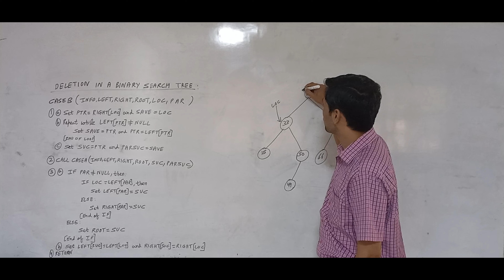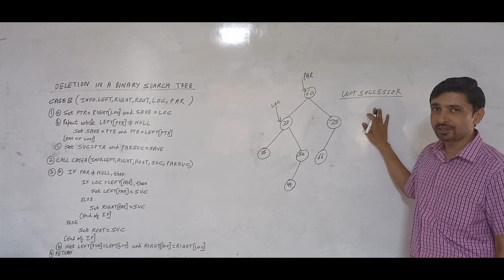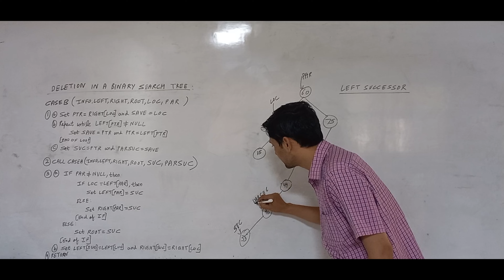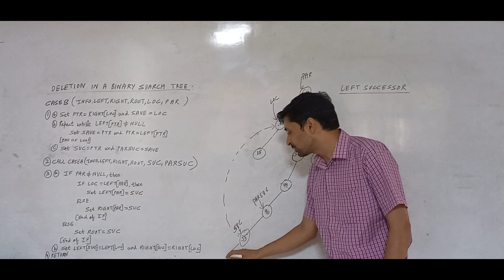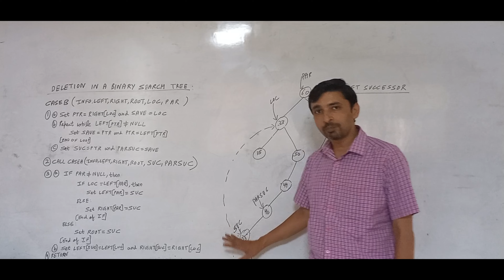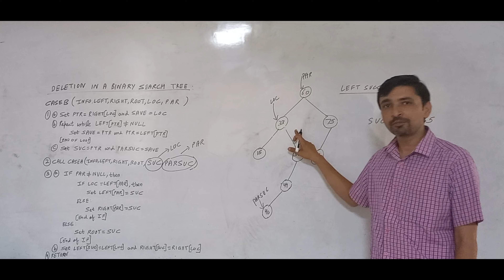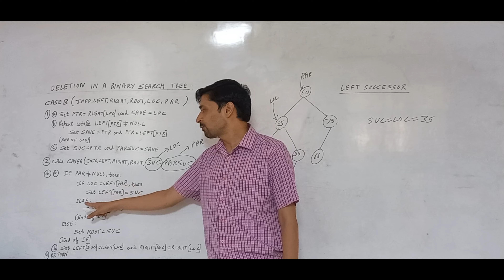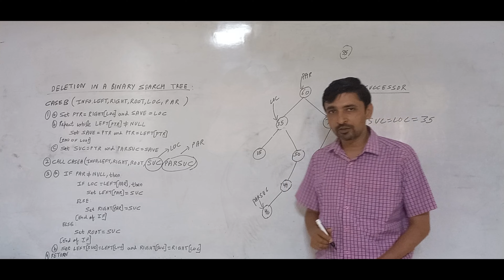Deletion in Binary Search Tree - Case - II | Data Structure and Algorithms | Vishal Gupta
Here, we will delve into the fascinating world of data structures and algorithms. I am a passionate assistant professor dedicated to computer science education, and I am thrilled to impart my knowledge to you.
In this video, we will cover syllabus for your university and competitive exam.  you will discover valuable insights and practical examples here.